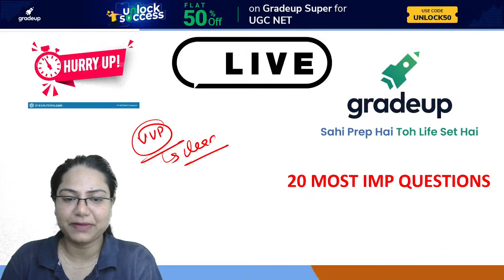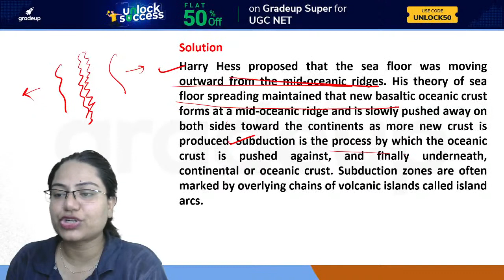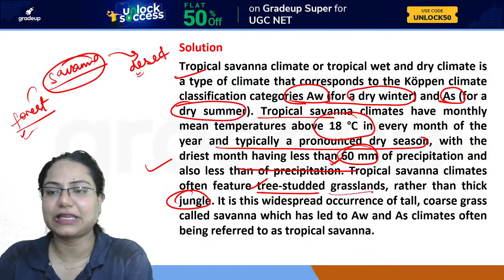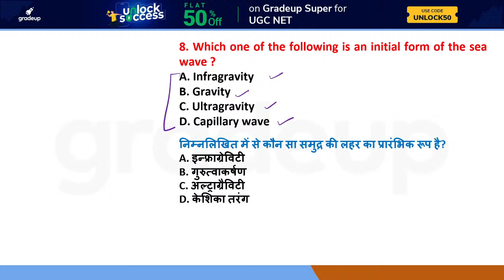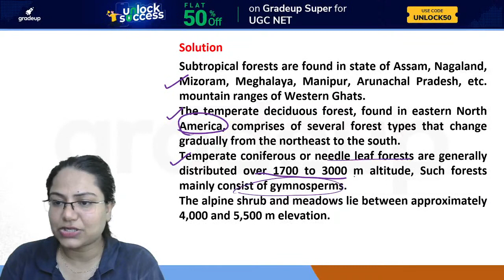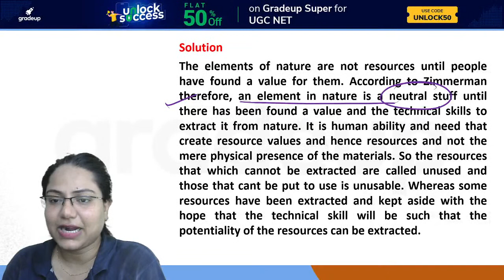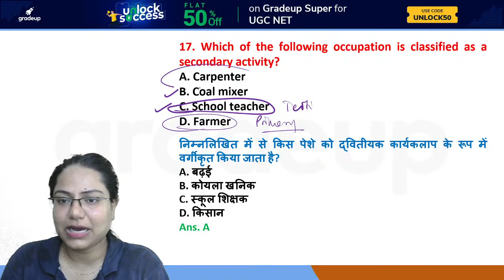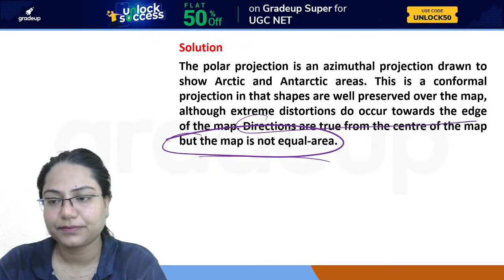UGC NET 2021 | Most Imp. Questions Part 2 | Geography | Prastha Mam | Gradeup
"Session on MOST IMP QUESTIONS PART 2, for UGC NET Paper. In this session Gradeup expert, would cover important questions and concepts, to help you prepare for Geography. This session aims to help you prepare for UGC NET Paper.

🖥 Short Videos